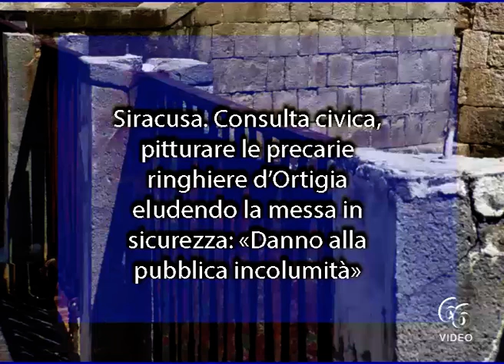Siracusa Consulta civica, pitturare le precarie ringhiere d’Ortigia eludendo la messa in sicurezza